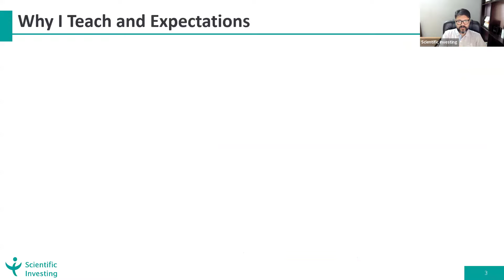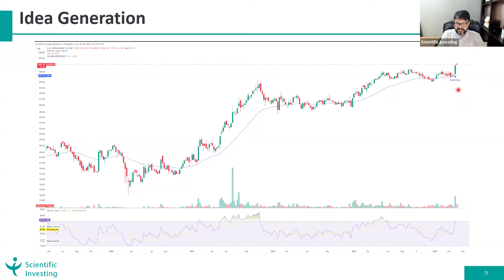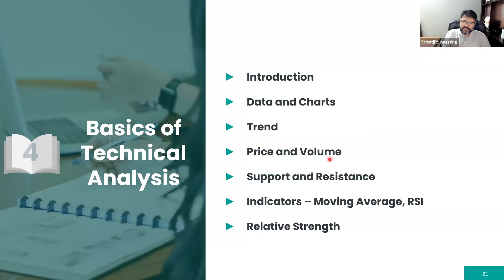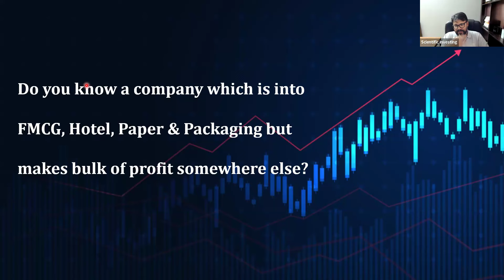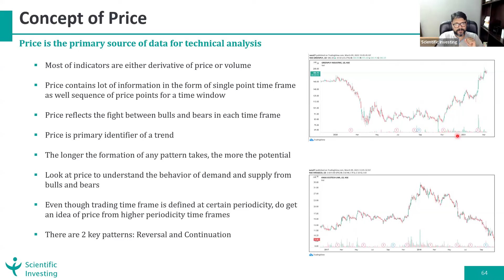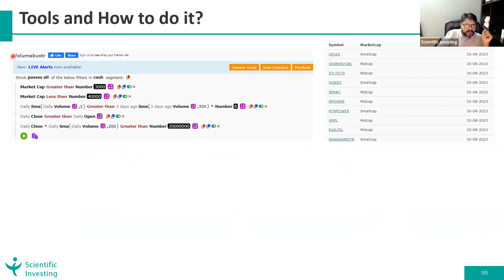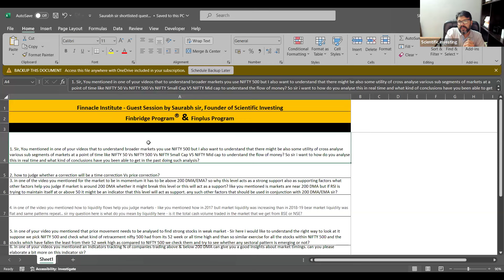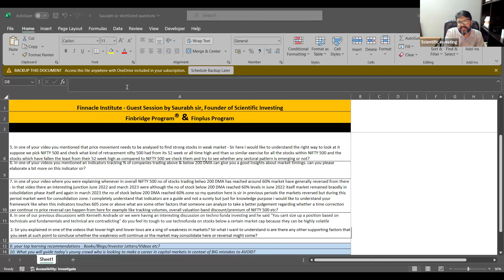Technical Analysis for fundamental investors by Mr. Kumar Saurabh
Key Points covered in the session:
1. Idea Generation: Identifying trends and patterns helps generate investment ideas.
2. Selling and Risk Management: Technical analysis assists in determining optimal selling points and managing risks.
3. Momentum Sector Investing: Analysing demand-supply data aids in identifying strong momentum sectors.
4. Basics Understanding: Grasping technical analysis fundamentals is crucial for effective strategies.
5. Price Data Importance: Recognizing the significance of price data informs market sentiment and decision-making.
6. Volume Significance: Monitoring trading volumes provides insights into market strength.
7. System Building: Developing systematic approaches to technical analysis enhances strategy effectiveness.
8. Blend with Fundamental Analysis: Integrating fundamental and technical analysis enhances decision-making by considering qualitative and quantitative factors.

We are bringing renowned CEOs & CIOs of India to interact live about capital markets with our students.

An exclusive opportunity just for FinBridge and FinPlus students